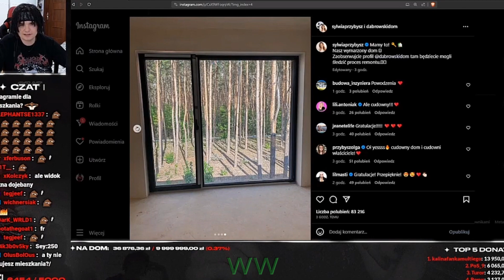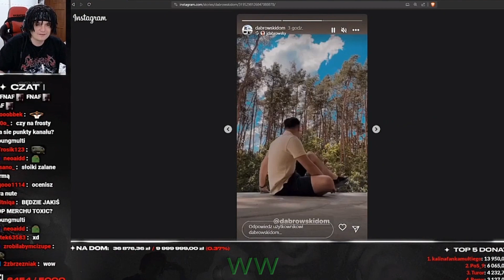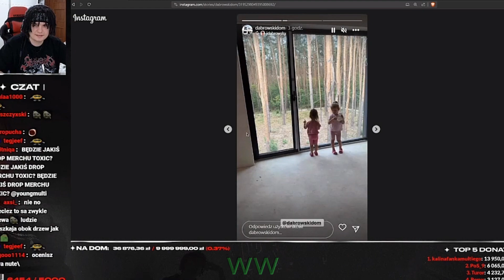MULTI O NOWYM DOMU JASIA DĄBROWSKIEGO